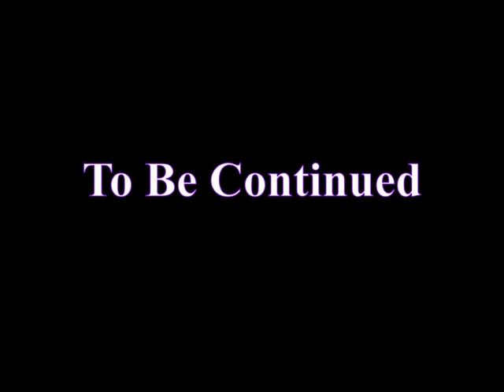Diablo - Part 19 - In Search For Power Ƹ̵̡Ӝ̵̨̄Ʒ